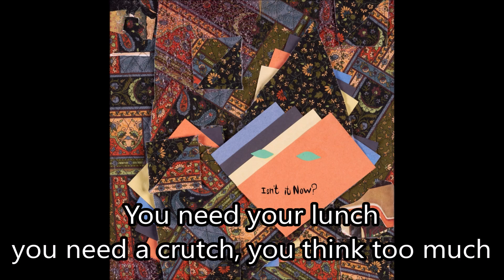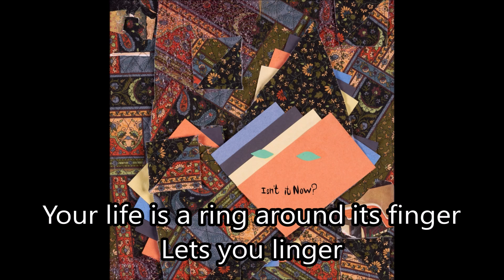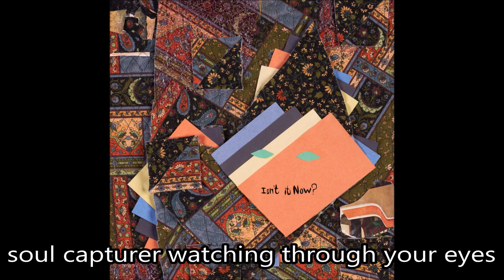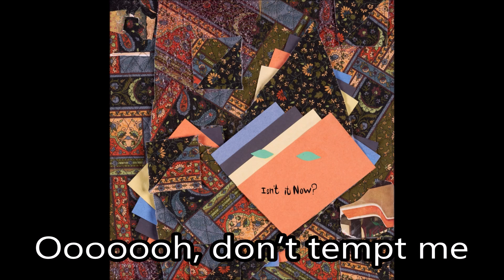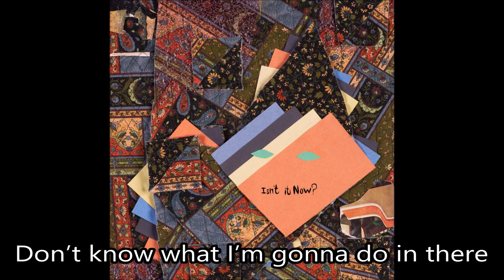Soul Capturer - Animal Collective (Karaoke / Instrumental)